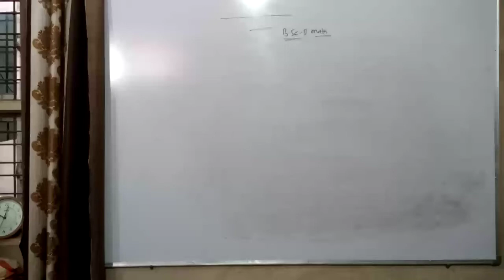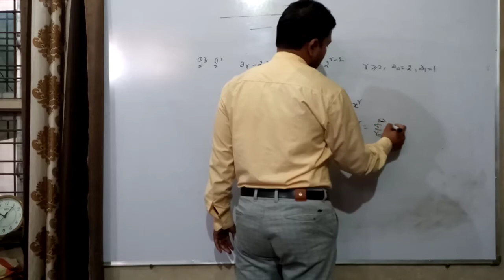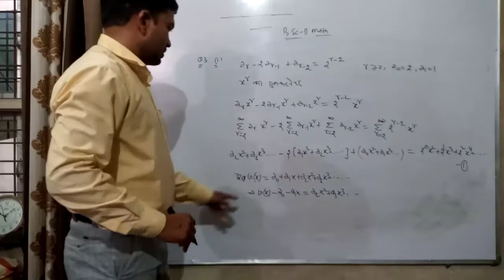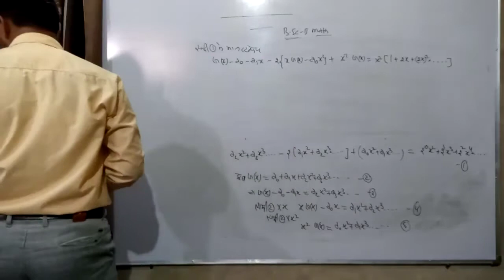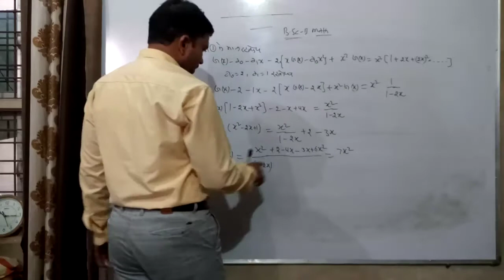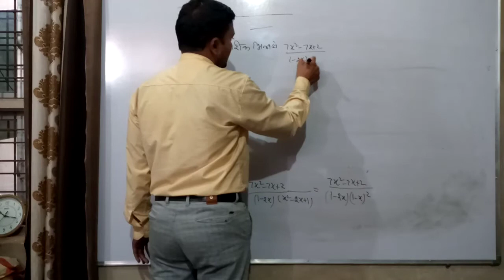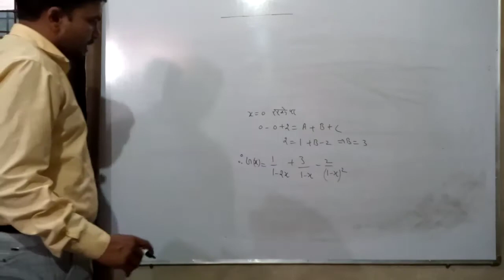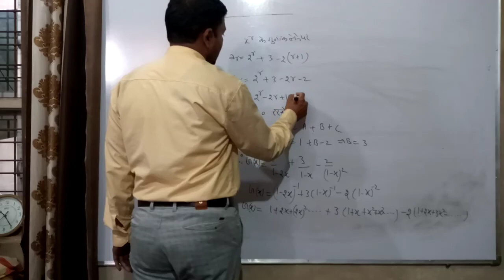Bsc1 math lecture6 जनक फलन